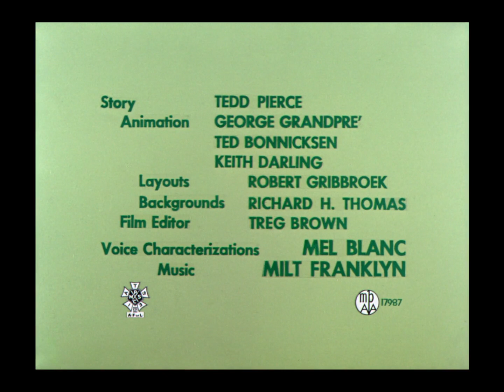Pernalonga - Coelho Com o Diabo no Corpo (Dublagem Sincrovídeo) Link na Descrição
Episódio com a dublagem da Sincrovideo de VHS

Créditos: @zordzado